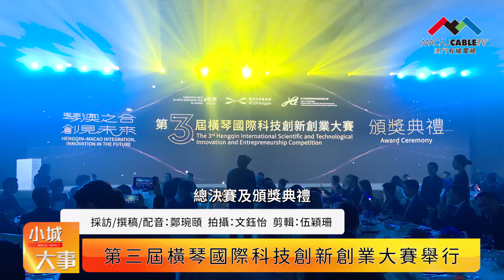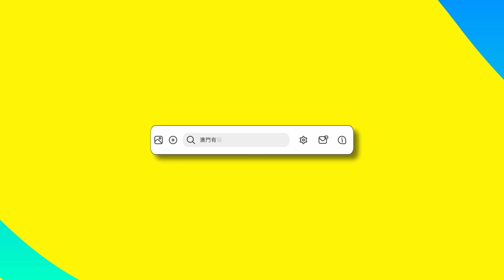【小城大事2024】第三屆橫琴國際科技創新創業大賽舉行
第三屆橫琴國際科技創新創業大賽總決賽及頒獎典禮1月25日在澳門安仕達酒店舉行。經濟財政司司長、深合區執行委員會主任李偉農致辭表示，今次是深合區揭牌成立後，澳琴首次聯合舉辦的國際性科創賽事，對加快推動澳琴產業協同發展、科技協同創新等起到重要推動作用。